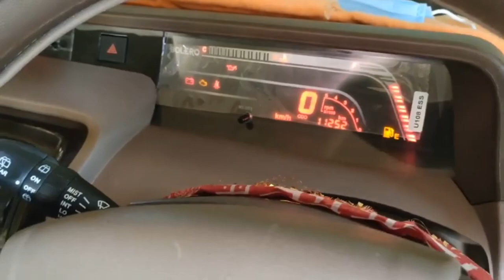bolero welcome song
welcome to your bolero
india s no. 1 suv

bolero welcome song powered by mahindra
trending song of bolero

mahindra savari modification
savari modified
savari gadi ka body work
savari body modification
savari painting work
savari danting work
savari modification work
savari modified
mahindra modifications savari gadi
mahindra savari modifications

mahindra savari ka pura body ka kaam karvaya or new painting bhi karvayi
or jo bolero me sticker aaye he vahi original lagay

bolero camper 4×4 with front and rear wheel drive it means this camper is all wheel drive camper.
this car have two differential  front side and rear side.

mahindra bolero modification
bolero modified
bolero gadi ka body work
bolero body modification
bolero painting work
bolero danting work
bolero modification work
bolero modified
mahindra modifications bolero gadi
mahindra bolero modifications